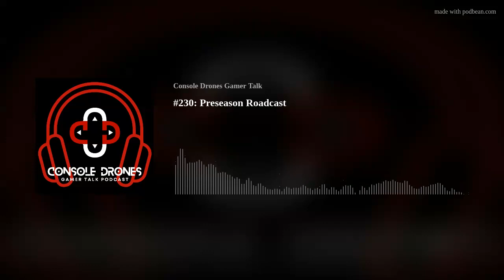#230: Preseason Roadcast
In this episode we join Joe and Chris on a road trip to Statefarm Stadium in Glendale Arizona. We talk about video games and other topics on the ride up to the stadium. On our ride home our talk becomes more negative and goofy as we realize that our fun is coming to an end. This was a fun one to make sit back hit play and game on!